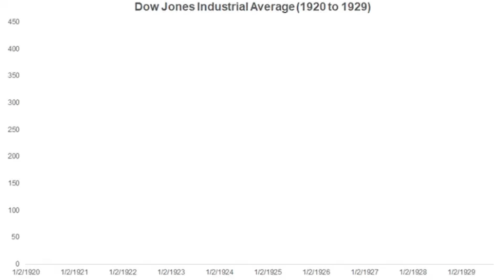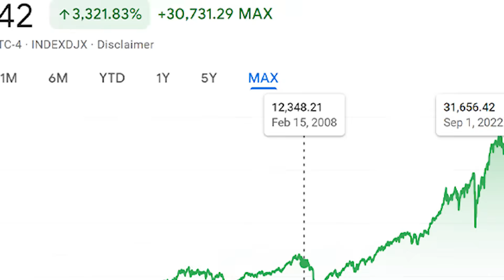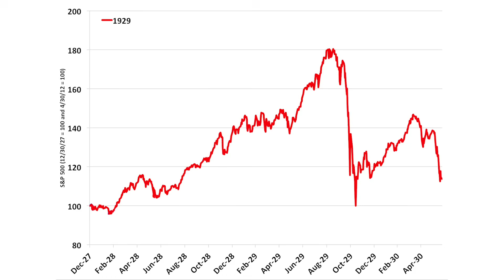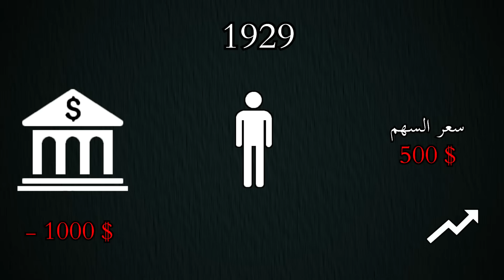اسوء ازمة اقتصادية في التاريخ (الكساد العظيم و الثلاثاء الاسود) | ساعة الصفر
المصادر

حلقات تانية ممكن تشوفها